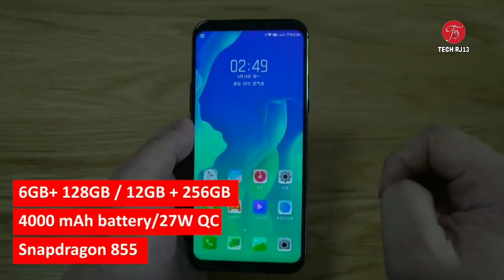Black shark 2 :- First Look | Hands on | Price In India | Gaming का बाप | 2019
Hello dosto
      Aaj ish video me mene review kiya hai black shark 2 ka Jo kaffi damdaar gaming ke Liy hone Wala hai dekhe

जय हिन्द।।जय भारत।। वन्दे मातरम्